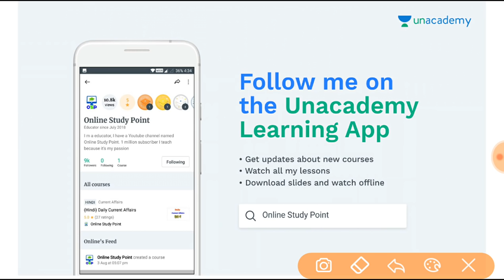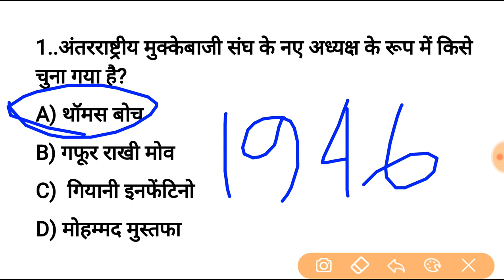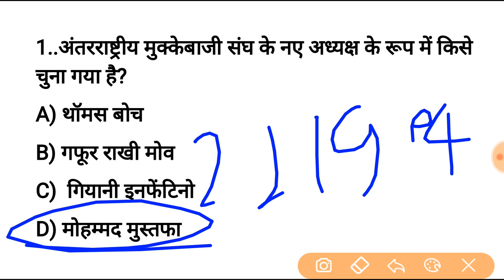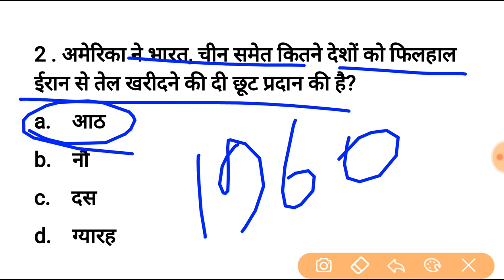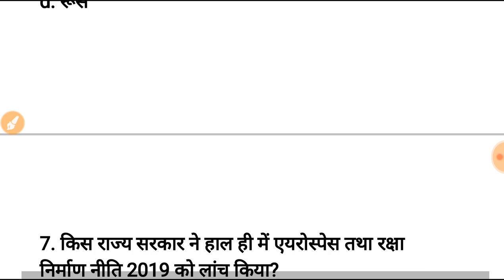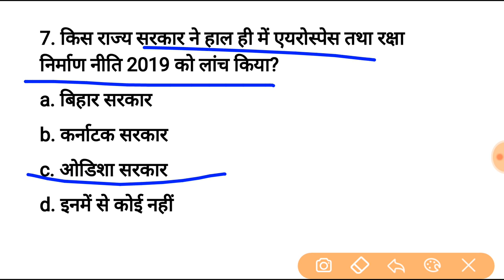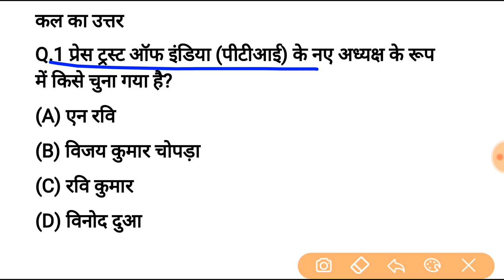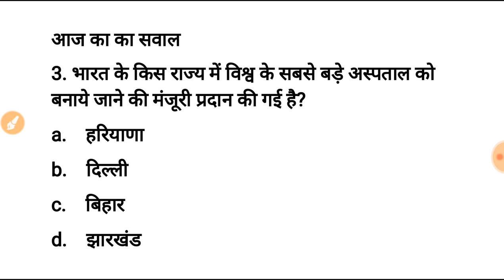7 नवंबर करेन्ट अफेयर्स हिंदी रट लेना | Daily Current Affairs Booster 7th november -Online study